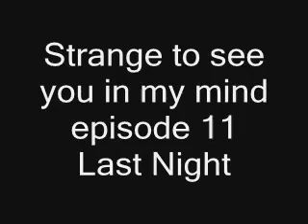Strange to see you in my mind ep.11 a little something more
1 week laterJB gets off the plane
Selena: Nick, Kevin!!! (she hugs them,stares at joe) Joe: (pouts) No hug for me? Selena: No you get a little something more (smiles,kisses him) Nick: (laughs) Joe and Selena are happy (smiles,stares at Demi) Kevin: (grins,opens his arms to Taylor) Hug?Taylor: (runs up to him, hugs him and kisses him) Demi: Well, Nick your the only one without a hug (under her breath) or a kiss... (blushes) Nick: (smiles) Let's fix that. They kiss. Joe and Selena release from their kiss.Joe: Hey, hey you two! Stop kissing!Everybody else laughs.Nemi releases from the kiss. Nick: Oh we can't kiss, but you and Lena can suck face all you want?!?!! (laughs)Selena: Nick has a point Joe. It's ok Nick, he's always like that. (hugs him) Kevin: Everybody seems pretty happy. (smiles) Taylor: I know I am. (grins)Nick: Thinking- I'm glad that she cares but it hurts. (tries to grin but he can't because of the pain,mouths to demi) It hurts.Demi: (worried)Selena don't you think you should stop hugging my boyfriend? Selena: (lets go of the hug) Sorry. Joe: (holding selena's waist) Where would you guys like to hang today?Taylor: How 'bout the old trainstation? (smiles)Kevin: Where we all became friends. (grins)
Selena: OH YEAH LET'S GO! (tries to walk away but joe pulls her back) Joe you can let go now. (smiles)Joe: But I don't want to let go.Nick: Joe...Demi: Joe (puts her hand on her hips)Kaylor just laughsJoe: (lets go) Happy Nick?Selena: (smiles) Let's just go guys. (they go into a taxi)Demi: And this place is?Nick: Don't worry. (holding her hand) Let's go.Demi: Umm... ok.They go to the trainstation.They all climb the fence.Joe: RACE YOU SELENA!! (runs to the tracks)Selena: Hey slow down! (laughs,runs over to the trainstation)Kevin: (holding taylor's hand) Let me show you something. (smiles)Taylor: Ok... (nervous but she doesnt know why)Kevin brings her to a tree.Taylor sees a her innitials and kevin's innitials in the tree.Kevin: It was already dead A/N: the treeKevin: So before I went to the dance I did that for us. (blushes a deep red)Taylor: (speechless)Kevin kisses her.With NemiDemi: (confused) So this is where you guys met each other?Nick: No.. this is where we learned a lot about each other. (he rubs his shoulder)Demi: (gets really close to him,whispers) Did he hurt you again?Nick: (smiles) You know it doesn't even hurt that much. Demi: (steps back a bit) Nick, are you starting to enjoy this?Nick: It's starting to feel good.(sees joe) JOSEPH!!!Joe: (eating a marshmallow) Yeah?Nick: (wines,stares at the marshmallow) Gimme one!Joe: (shouts ) No!!!Demi&selly laughs.Kevin: Taylor watch this.she nods.Kevin: Joe can I have one?Joe:Yes. (stares at Nick then back at Kevin) Yes you can. (sticks his tounge out at nick)Nick: Your in for it now! (starts to run after him)Joe: Uh-Oh (runs away)Kevin,Taylor,Selena, and Demi : RUN JOE, RUN!Demi: (walks over to Selena) Hey.Selena: Hey. Whats up?Demi: We havn't hug out in a long time.Selena:Shopping?Demi: Sure. Hey Selena, I kinda knew about you cutting yourself and I kinda told your mom.Selena: (smiles,thinks-Time to have fun with Demikins) But I didn't stop Demi. It makes me feel so much better. (wants to laugh by the look on demi's face)Demi: Selena you have to stop!Selena: (laughing) Oh my gosh demi your so easily fooled.Demi: (sits down) EWW I JUST SAT IN GUM!Selena: Bye! (jumps over the fence)Kaylor is on the fence too.Joe: You can't catch me because I''m the gingerbread man! (trips)Nick: (trips over him,is in pain) Joe! (gets up,mad) WATCH THE HELL YOU'RE GOING!Everybody stares at them.Joe: (gets up,shocked) I'm sorry Nick.(looks down)